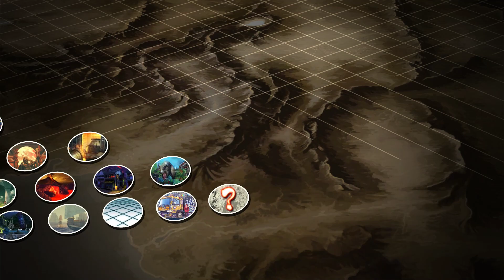Sagat vs Rolento (Hardest) Street Fighter 4.